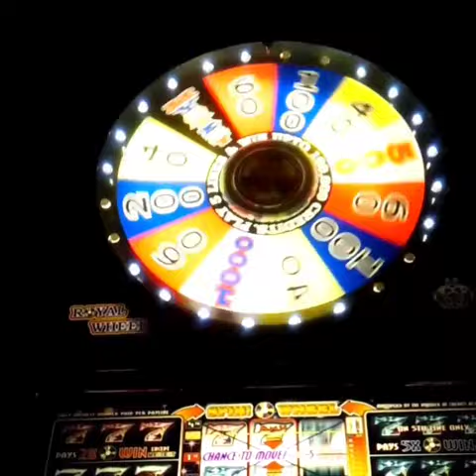【スロットで奇跡！】たった10枚のコインが凄いことに…DIAMOND SEVENS ダイヤモンドセブンズ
ゲーセンのスロットで、
DIAMOND SEVENS(ダイヤモンドセブンズ)というスロットマシンです。

今回2枚ベッド×ピンク7（2倍）×ホイールの枚数が当たりました！